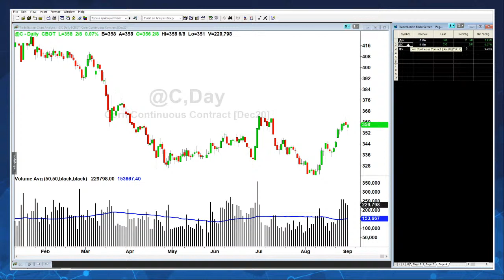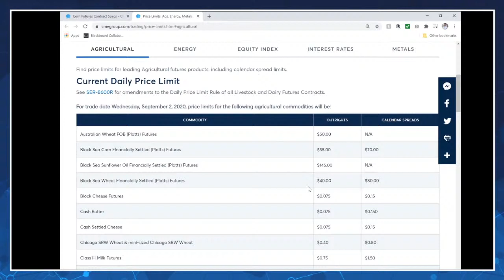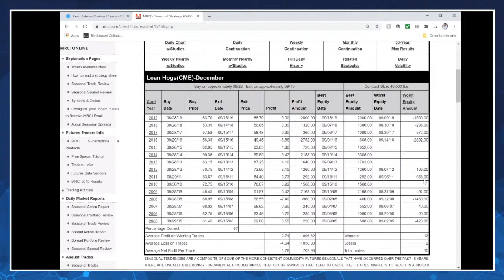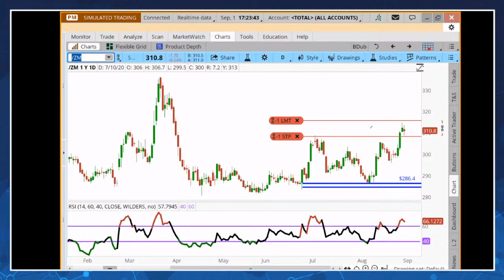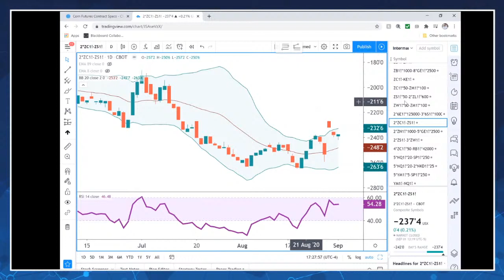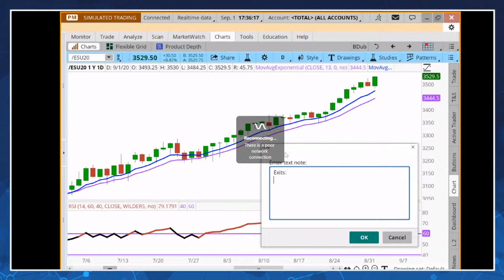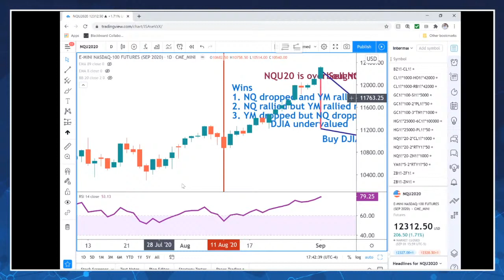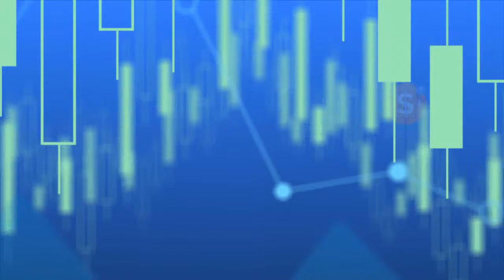Trading Grains with Brandon Wendell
CMT, Brandon Wendell joins me for a look at some hot moves and trades he has been taking in the Grain markets. Corn, wheat and soybeans will be the focus, but we will dive into other markets as well. Want us to analyze something for you?  Join us live at 2pm pst today!